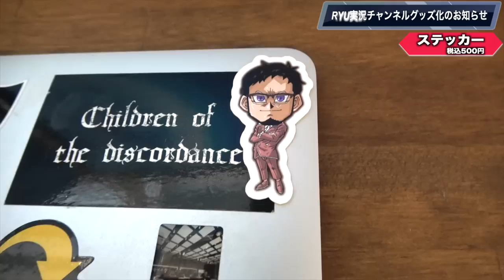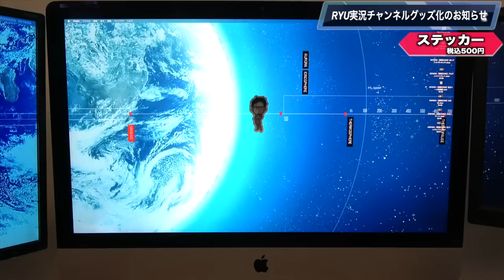【まさかの公式グッズ】ヴィレッジヴァンガードとのコラボ商品が発売されてしまう【全8種類】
👇ご購入

まさかの公式グッズ
ヴィレッジヴァンガードとの
公式コラボグッズが発売

全8種類のクセが強すぎる
公式グッズが発売されました
害悪グッズが大量なのでご購入は
慎重にご検討ください。

メンバー登録はこちら

コメントに関するお願い

実況に使っている機材

▼イヤホン

▼キーボード

▼webカメラ

デュエルリンクスおすすめ動画

✅使用楽曲
　　など